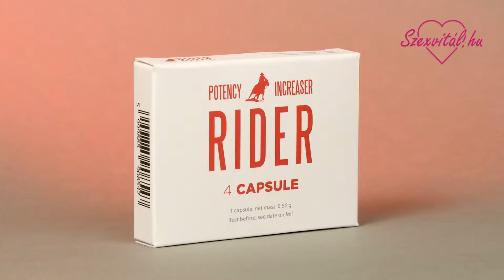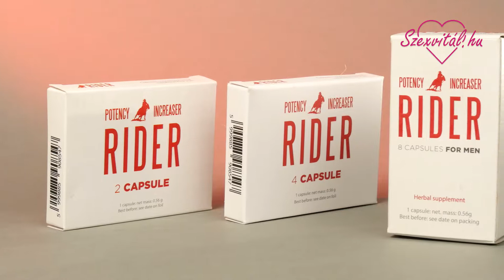Rider potencianövelő - Legyél olyan magabiztos az ágyban, mint egy Cowboy!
Nem megy már úgy az akció, mint régen? Nem érzed magad nyeregben? A párod nem tud téged igazán meglovagolni? Akkor most figyelj, mert egy új cowboy érkezett a városba, és elhozta a gyógyírt!

A Rider potencianövelő kapszula téged fog a város sheriffjévé tenni és percek alatt elfelejtheted a merevedési problémáidat. Ez a készítmény nem csak az ejakulációt késlelteti, hanem erősen kitolja az együttlétek időtartamát, hogy egy olyan orgazmussal lepjen meg téged, amilyet még sosem tapasztaltál – akár egymás után többször! Nem csak a párod, hanem Te is csodálkozni fogsz a Rider jótékony hatásán!

Nem csak merevedési zavarokkal küzdőknek ajánljuk ezt a készítményt, hanem azoknak is, akik csak játszadozni szeretnének egy-egy éjszakát egy igazi szexgépként.

Tulajdonságok lehetnek:

- 100% természetes, növényi összetevők
- Segítheti a nagyobb állóképesség elérését
- Hozzájárulhat az erőteljesebb erekcióhoz
- Csökkentheti a regenerációs időt két aktus között
- Segíthet enyhíteni a már meglévő potenciaproblémákat
- Idős kori hanyatlás megelőzésében is jótékony hatással bírhat
- Fokozhatja a vágyat

Alkalmazás: A szexuális aktus előtt 15-20 perccel kell bevenni egy kapszulát éhgyomorra, egy pohár vízzel, vagy tejjel.

Ha szeretnéd többet tudni vagy megrendeli ezt a potencianövelő készítményt akkor kattints ide

Tetszett a videó? Oszd meg, hogy más is lássa! - És ne feledkezz el feliratkozni sem ha jobb szerető szeretnél lenni. ;)